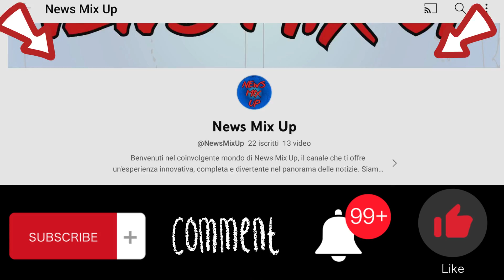Barbara De Rossi: Molestie sul Set, Coinvolto Attore Regista, Strappa la Camicia e Morde il Seno!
❗IMPORTANTE❗
Se vuoi che rimuova qualsiasi cosa presente nel  video, invia un'e-mail a:

La celebre attrice, nota per il suo impegno nel programma di Rai 3 "Amore Criminale", ha scelto di condividere la sua storia per incoraggiare la consapevolezza riguardo a comportamenti inaccettabili.

Barbara De Rossi si è fatta famosa grazie alla sua partecipazione alla serie televisiva "La Piovra", ma il suo curriculum comprende anche una varietà di altre produzioni di successo.

Durante un'intervista con il Magazine, ha rivelato di aver subito una vera e propria molestia sul set del film "Non Sperato a Venezia" da Klaus Kinski, il regista e attore protagonista del film. Durante una scena del film, invece di simulare un morso sul collo come previsto dalla sceneggiatura, Kinski le ha afferrato il seno, strappandole la camicetta e causandole dolore. Questo gesto inaccettabile e violento ha segnato profondamente Barbara De Rossi.

La situazione ha provocato una reazione forte e decisa non solo da parte di Barbara, ma anche del resto della troupe. Kinski, oltre ad aver rischiato il linciaggio da parte della troupe, ha ricevuto anche uno schiaffo da parte dell'attrice.

Questo episodio orribile ha lasciato un segno profondo nell'attrice romana, che all'epoca aveva solo 18 anni. A distanza di tempo, Barbara De Rossi definisce questa esperienza come orribile e ammette che se potesse tornare indietro, non parteciperebbe a quel film.